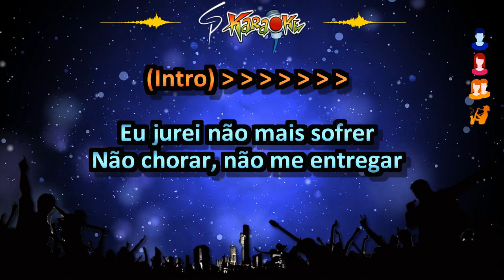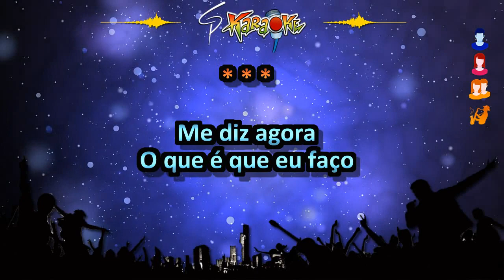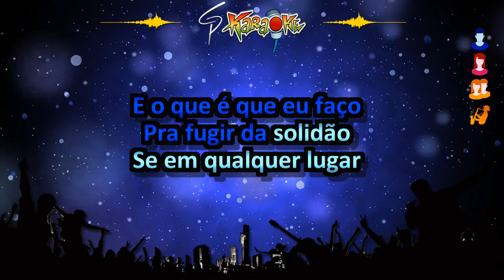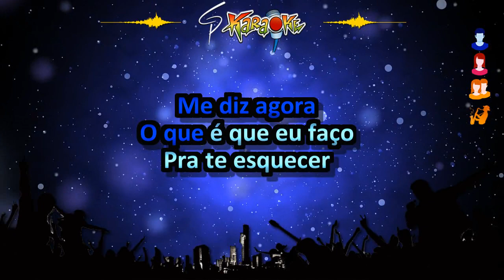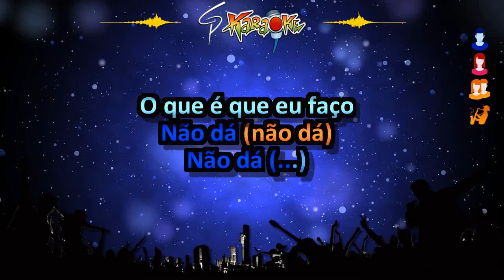Karaokê Limão com Mel - Sem Amor não Dá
Chegando mais um sucesso do forró das antigas pra vc soltar a voz e se divertir com a gente. Da banda Limão com Mel, o karaokê da música "Sem Amor não Dá"... E gostou do resultado e apoia nosso trabalho, deixa aí seu like no vídeo, se increve aqui no canal e ativa o sininho das notificações... Vlw, pessoal!!!